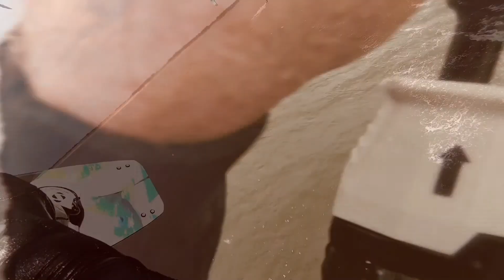Impressionen vom SPLEENE + Kitefun Testival Oktober 2019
Eindrücke vom SPLEENE Testival im Oktober 2019. Zusammen mit Kitefun e. V. war das SPLEENE Team in Holland. Viele nutzen die Chance die SPLEENE QX und SPX Kites zu testen und die Kiteboards wir die DOORs, RIPs und SESSIONs auf einen Ritt mit aufs Wasser zu nehmen.

Hol dir deinen SPLEENE Kite und dein Kiteboard direkt im SPLEENE Store